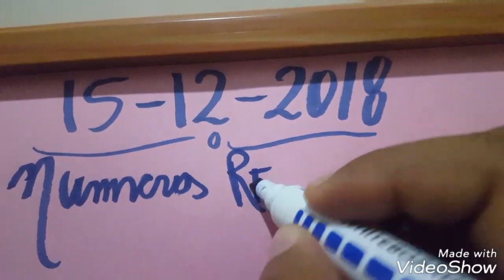NÚMEROS PARA EL DIA 15 DE DICIEMBRE PARA TODAS LAS LOTERIAS💪💪💪🔥🔥🔥🔥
Loterías
Lotería channels
Lotería correntina
Lotería Chaqueña
Lotería Cauca
Lotería de Medellín último sorteó
Loterías electrónica
Loterías estras
Lotería electrónica  de visa de diversidad
Lotería. Frorida
Lotería Gana
Lotería huaila
Lotería juguetes
Loterías mexicana
Lotería Manizales
Loterías mundiales
Lotería meta
Lotería mary Kay
Lotería matutinas

Lotería Panamá

Loterías Panameña